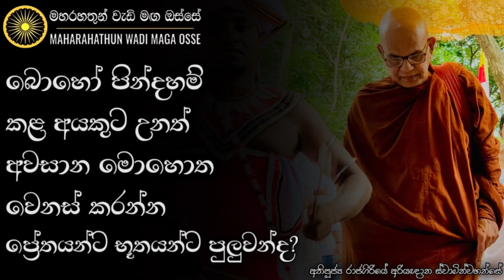ප්‍රේතයන්ට භූතයන්ට අපේ මැරෙන අවසාන වෙලාව වෙනස් කරන්න පුලුවන්ද? | Ven. Rajagiriye Ariyagnana Thero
• කොයිතරම් පින්දහම් කළ අයකුගේ උනත් අවසාන මොහොත වෙනස් කරන්න එම පුද්ගලයාගේ  ඥාතීන් වන මියගිය
ප්‍රේතයින්ට භූතයන්ට හැකියාවක් තියෙනවාද?

තෙරුවන් සරණයි!